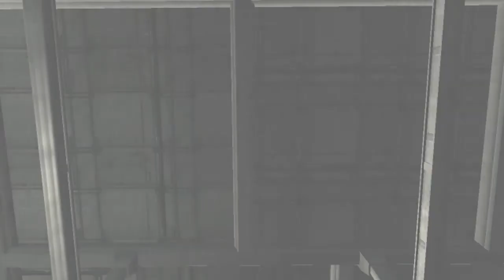Assassins Creed Playthrough - Episode 21 - Return to Jerusalem.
Time to kick some ass.